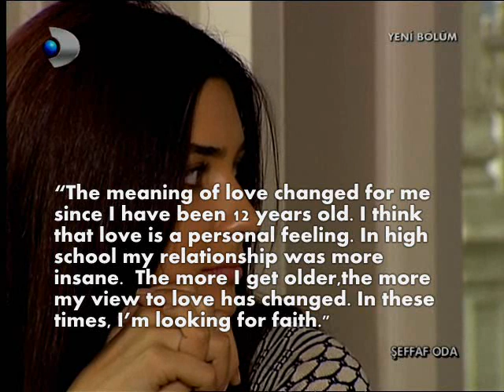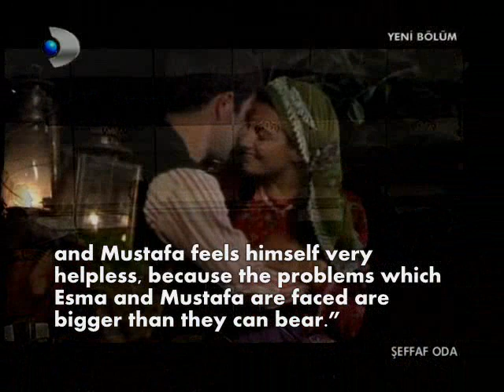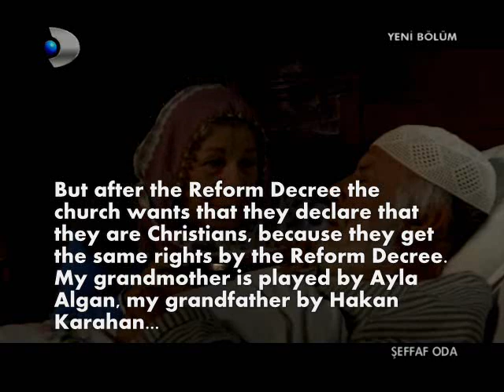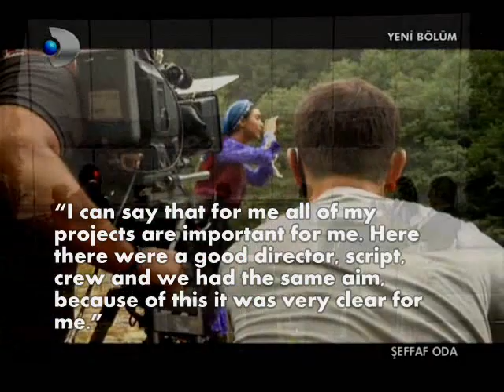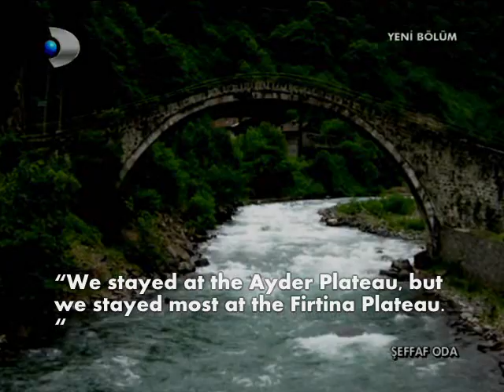Şeffaf Oda - 2/5 - Tuba Büyüküstün & Kenan Ece - english subtitles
Tuba Büyüküstün at Seffaf Oda - english subtitles